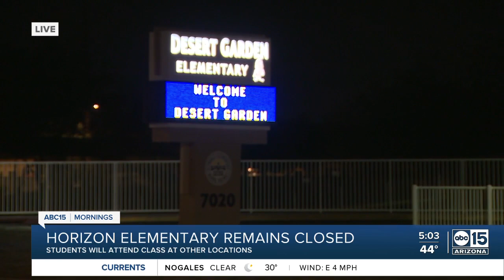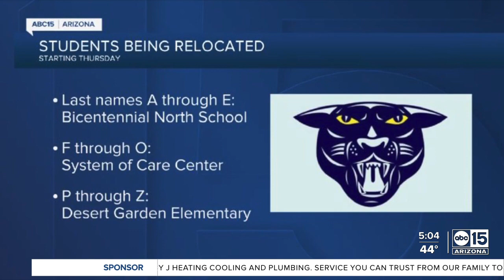Horizon Elementary remains closed after fire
Students are attending class at another location after a fire at Horizon Elementary School earlier this week. School officials say the school will remain closed until further notice due to air quality in the building. The Glendale Elementary School District announced how and where students are being relocated on Facebook. Horizon Elementary will remain closed through at least Friday.